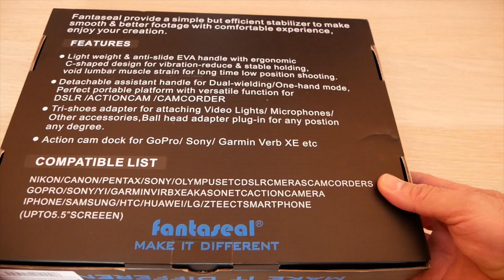Déballage d'un stabilisateur 4 EN 1 -En Français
Lien Amazon non tracké:

T W I T T E R : @sidmecheri stabilisateur video